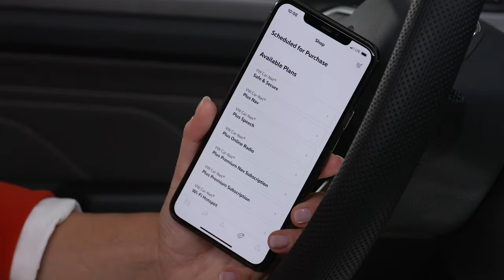myVW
Watch 🤳 this video of myVW, it's a drive-changing app with connected 🤩 services, then come visit us HERE at Queensboro Volkswagen and check it out for yourself❗